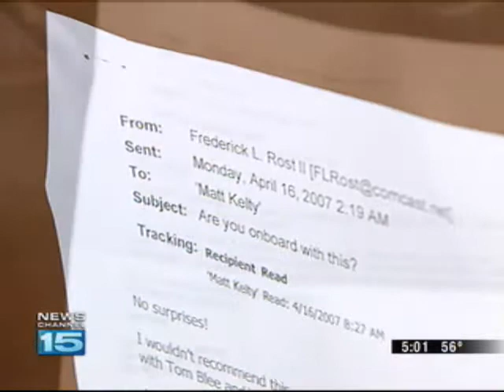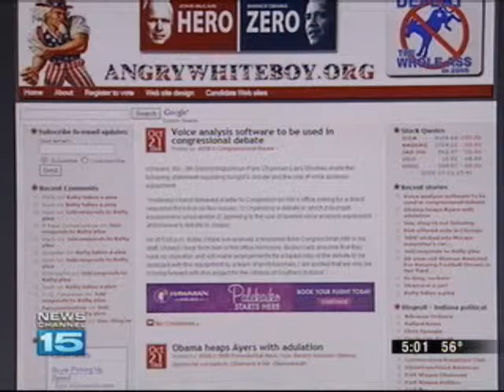Kelty E-mail Exchange